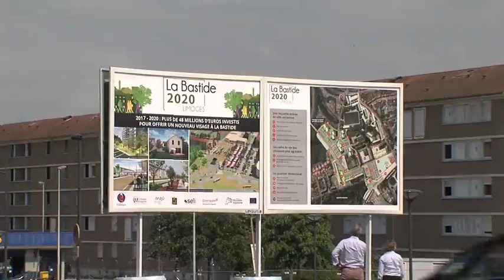Plus de 48 millions d'€ pour La Bastide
La Ville de Limoges, l'agglomération Limoges Métropole et les bailleurs sociaux s'engagent ensemble pour changer le quartier de La Bastide. Près de 50 millions d'euros sont prévus dans des travaux allant des réseaux aux transports en commun via l'habitat. Entre la création d'un pont réservé aux transports en commun et aux modes de transports doux au-dessus de l'autoroute vers Ester et le Puy Ponchet, la reprise totale de l'entrée côté boulevard Schumann, la construction d'une nouvelle maison de retraite, la refonte totale du centre commercial et un pôle de services&nbsp; et l'implantation de pavillons c'est une longue période d'investissements et de travaux qui s'engage. Près de 4000 personnes habitent La Bastide entre les grands ensembles et les différentes zones pavillonnaires.